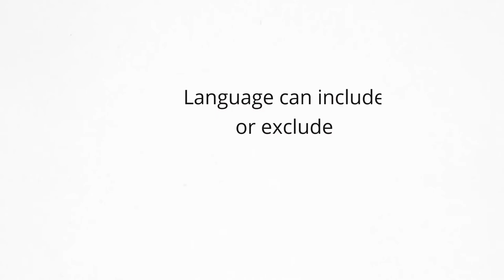Edward Sapir on language and inclusivity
In Pride month let’s reflect on how we use language.

Language was created by us all and belongs to us all, and so we have the right and duty to make sure that language reflects us all.

How do you use language?

"Language is the most massive and inclusive art we know, a mountainous and anonymous work of unconscious generation."
- Edward Sapir

Want to improve your language skills? Click here to find out how since 2003 we've helped 1000s of professionals and companies speak more fluently